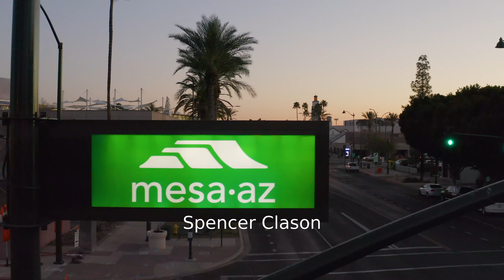2022 Mesa Marathon Marathon: Spencer Clason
Spencer Clason in the 2022 Mesa Marathon Marathon.